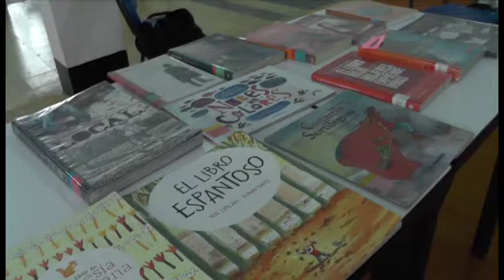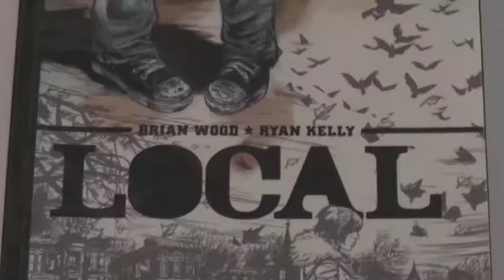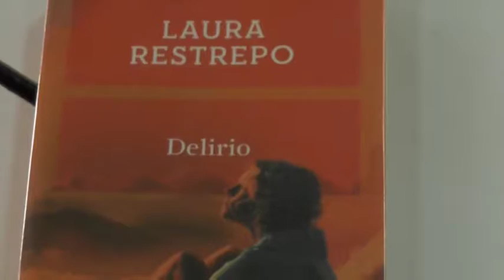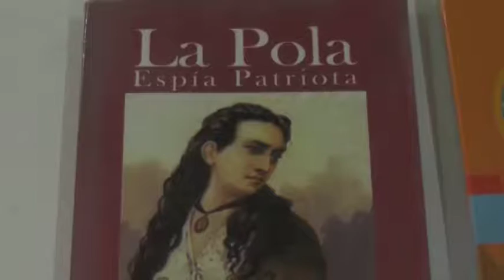Llibros recomendados de la biblioteca Jesús María Yepes Octubre 8